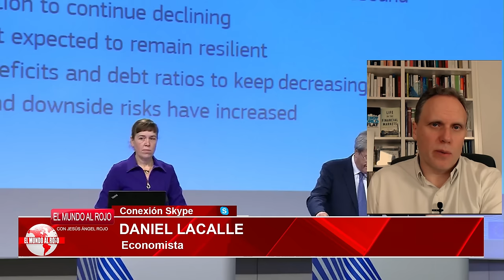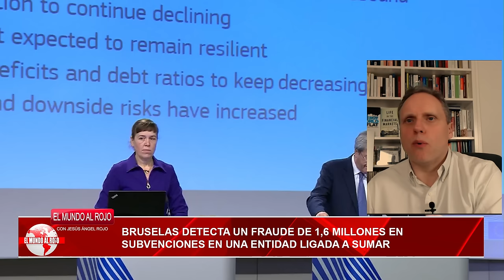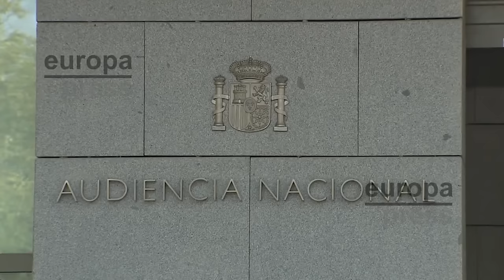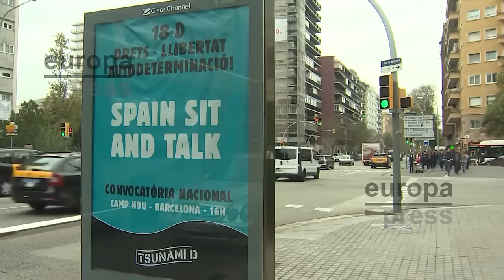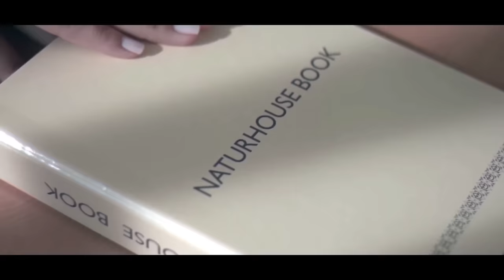💥OBJETIVO MATAR A FELIPE VI: sale a la luz el terrorífico plan de los chicos de PUIGDEMONT💥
😱 Descubre el terrorífico plan del CDR liderados por Puigdemont para atentar contra el Rey Felipe VI en Cataluña, España.😱 ¡No te pierdas esta revelación de DistritoTV!

0:00: 📰 Revelación de un plan terrorífico relacionado con Felipe VI. Debate político eclipsa la situación económica de España. Cifras de creación de empleo cuestionadas.
7:41: 🔍 Revelación de un plan terrorífico relacionado con Puigdemont. Se discute el desempleo encubierto, el despilfarro del gobierno y la falta de intervención de Bruselas.
13:19: 🚨 Investigación revela posible plan de ataque al Rey Felipe VI en Barcelona por parte de grupo independentista. Implicaciones policiales en la facilitación de información.
19:59: 🚨 Revelación de un plan terrorífico para atentar contra el Rey Felipe VI en Barcelona. Se destaca la degradación democrática y la gravedad de los actos planeados.
25:06: 🔥 El deterioro político en España, la influencia de la burguesía catalana, la crisis en Cataluña, el proceso de degradación del poder político, la presión judicial sobre la ley de amnistía, y el evidente deterioro del código penal.
30:18: 🔥 Revelación del plan de demolición del estado nacional español, influencia en la sociedad, manipulación del discurso político y limitaciones del partido socialista.
35:31: 🔍 Revelaciones impactantes sobre un plan terrorífico relacionado con la huida de Puigdemont y la situación legal en España.
40:59: 🚨 Revelación de renuncias masivas de funcionarios clave en España, señal de golpe de estado. Amenaza de ley mordaza para silenciar críticas a amnistía.
46:36: 🛍️ Anuncio de productos y servicios variados, desde perchas deslizables hasta un complemento para el sistema inmunitario, pasando por un hotel de lujo en la Costa del Sol.